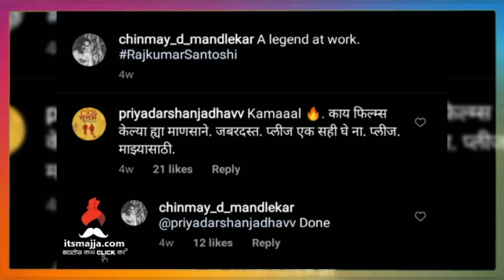राजकुमार संतोषी यांच्यासोबत चिन्मयचा नवा प्रोजेक्ट | Chinmay Mandlekar | Rajkumar Santoshi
राजकुमार संतोषी यांच्यासोबत चिन्मयचा नवा प्रोजेक्ट,फोटो केला सोशल मीडियावर शेअर,चाहत्यांनी केला शुभेच्छांचा वर्षाव